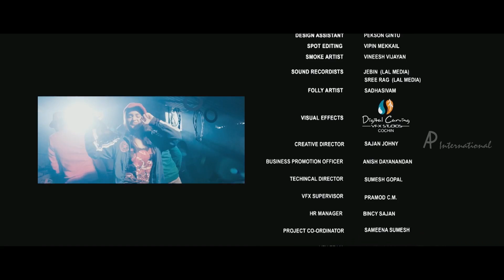Latest Malayalam Hit Songs 2017 | Buddy Movie Songs | Anoop Menon | Bhumika | Aju Varghese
Latest Malayalam Hit Songs 2017. Buddy Malayalam Movie Songs. Buddy Malayalam movie ft. Anoop Menon, Bhumika and Aju Varghese. Directed by Raaj Prabavthy Menon, music by Navneet Sundar and produced by Augustine Jackson. Buddy movie also stars Asha Sarath, Mithun Murali, Balachandra Menon and Lal among others.

Song: Kadalil Kan Mashi @ 00:02
Singer: Nivas

Song:  Nee En Mizhikalil @ 04:13
Singers: Vijay Yesudas, Nidhin Lal

Song: Who's Gonna Be My Buddy @ 08:43
Singer: Benny Dayal, Sricharan

Song: Ukelele Ukelele @ 10:30
Singer: Aalap Raju, Srinivas

Song: Who's Gonna Be My Buddy @ 15:07